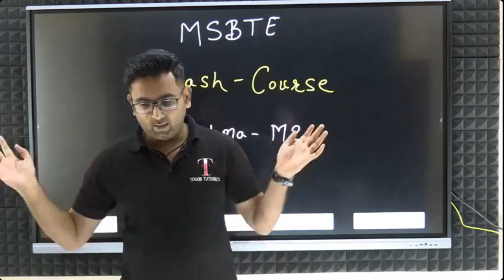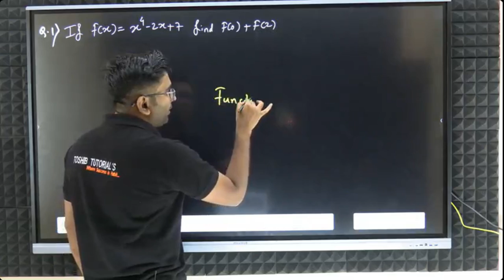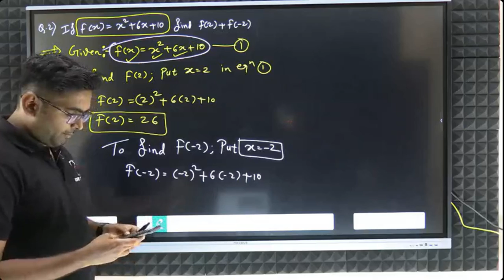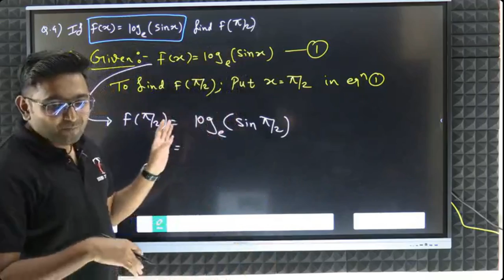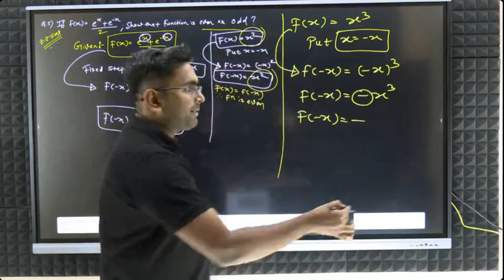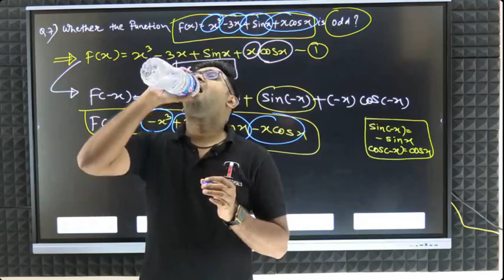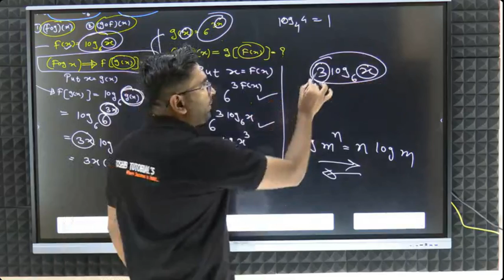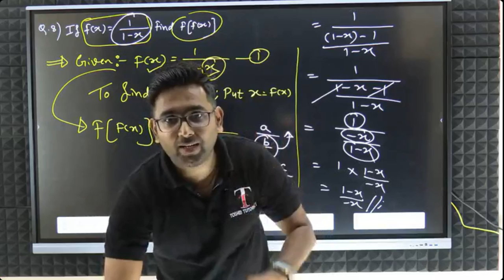Applied Mathematics 2nd Semester Diploma | Demo Lecture | Crash Course | Toshib Tutorial's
Hello Students,

1) Download Classplus App
2) Enter Organization Code : VLEZB
3) And Your Mobile Number
App Ready To Use
Offline Classes
Branch : Thane :
Toshib Tutorial's
Address : 303, Third Floor, Paranjpe Udyog Bhavan, Opposite ShivSagar Hotel, Near Thane Railway Station, Thane West ( 1 Minute Walking distance from Thane Railway Station )

Home Tution and Group Tutions Provide all Over Mumbai for Diploma and Degree engineering (All Branches)